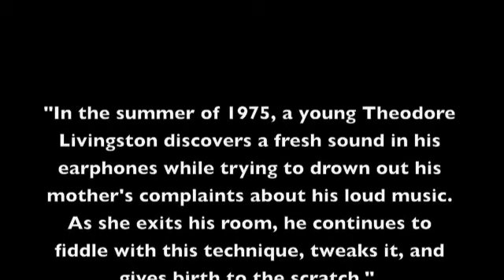Grand Wizzard Theodore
A very short clip of GWT bringing it old school style with his fresh, flavorful scratch. Getting the chance to witness the inventor of the scratch live was a real treat and never to be forgotten. A shame its so short, but hey you just had to be there!